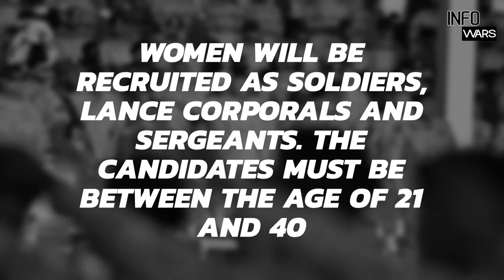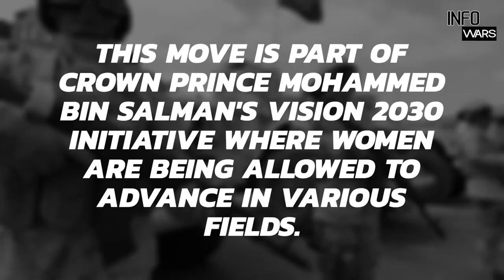Saudi Arabian women can now join the armed forces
Is Saudi Arabia witnessing a "theological" shift? Social changes are slowly sweeping through the kingdom. After opening cinemas, allowing Christmas celebrations, letting women drive, and permitting them to attend concerts - the kingdom will now let women serve in the armed forces.

Saudi women can now join the Royal Army, the Navy, the Air Force, and the Armed Forces Medical Services.

It's a major step in the right direction for a country long curtailed by uncompromising religious police for decades. According to the Saudi Ministry of Defence, men and women can now apply for equal positions in the military through a unified admission portal.

Under this, women will be recruited as soldiers, lance corporals and sergeants. The candidates must be between the age of 21 and 40 and must be 155 centimetres tall. In addition, they must have a high school education and cannot be married to a non-Saudi man.

This move is part of Crown Prince Mohammed Bin Salman's Vision 2030 initiative where women are being allowed to advance in various fields. In the future, the Saudi establishment plans to relax the laws even further by letting women do most jobs that are reserved for men like waiting tables in restaurants and being cashiers at shopping malls.

Also read: US reaffirms 'defence partnership' with Saudi Arabia in face of Houthi attacks

But whether Saudi conservatives agree to such reforms is tough to determine. While Saudi Arabia embraces progressive reforms, Iran seems to be heading in a different direction. Ayatollah Khamenei, the Supreme Leader of Iran has issued a fatwa stating that women in cartoons must be depicted wearing a hijab.

Also read: Opinion: What does it take to decontextualize Islam in Saudi schoolbooks?

"Although wearing hijab in such a hypothetical situation is not required per sat, observing hijab in animation is required due to the consequences of not wearing the hijab", he recently said.

Since Iran's Islamic Revolution 40 years ago, women have been forced to don the hijab. Even though there are no laws compelling them to do so, government officials have set certain dressing standards for women like forcing them to cover their hair for the sake of modesty. Those who don't are often reprimanded, fined, even arrested.